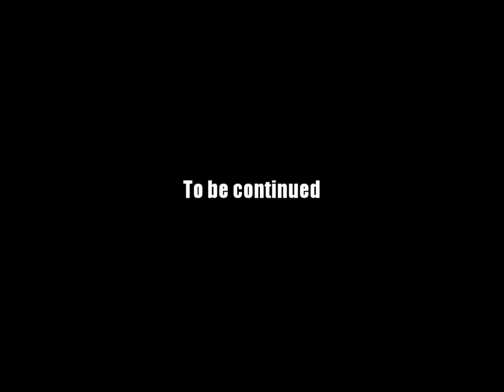AQ Worlds "Storm Temple" Intro Scene